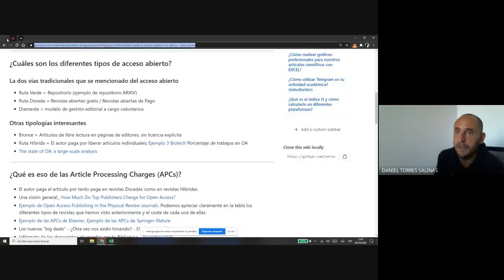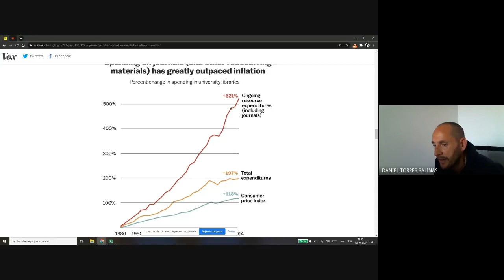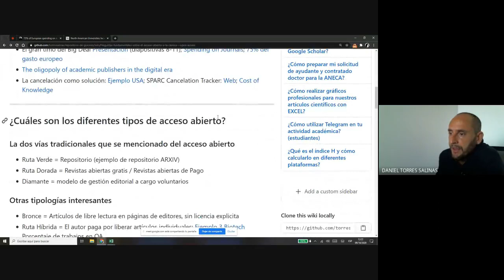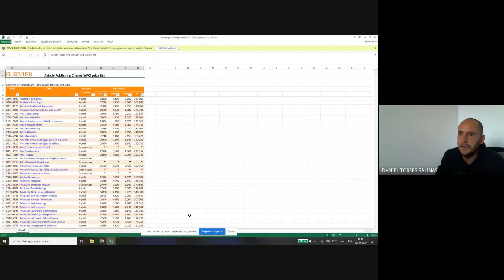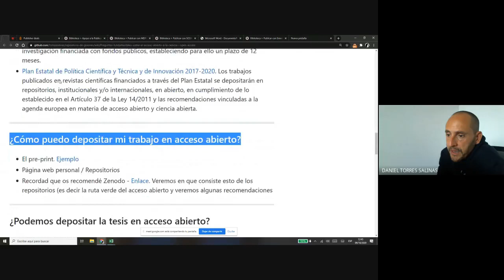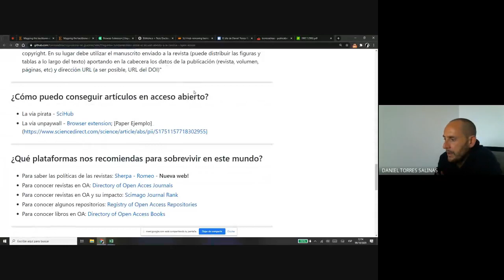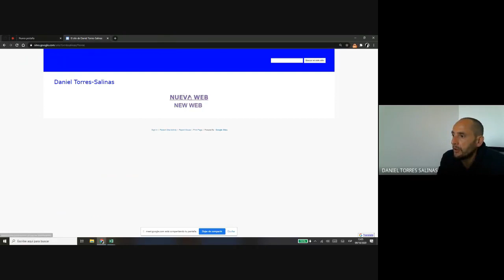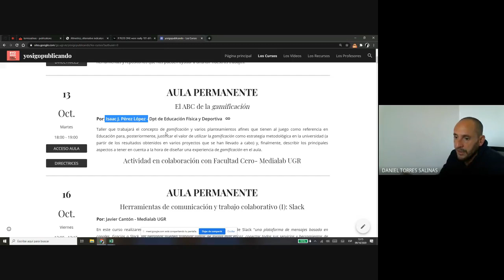Preguntas fundamentales sobre el acceso abierto a la ciencia - Open Access, con Daniel Torres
Preguntas fundamentales sobre el acceso abierto a la ciencia - Open Access, con Daniel Torres (UGR), dentro de la iniciativa yosigopublicando de la Universidad de Granada (9/10/2020).